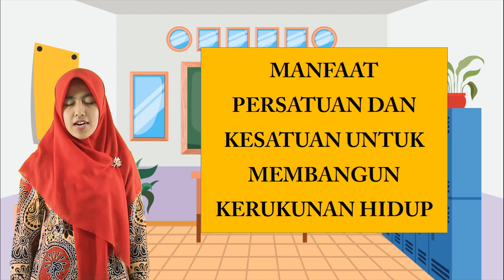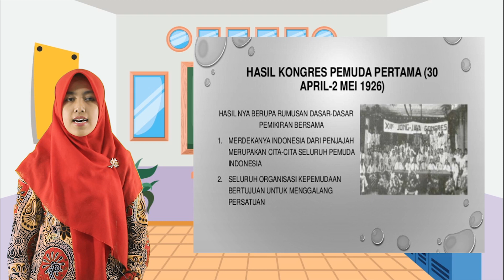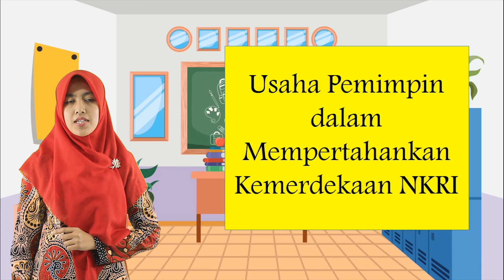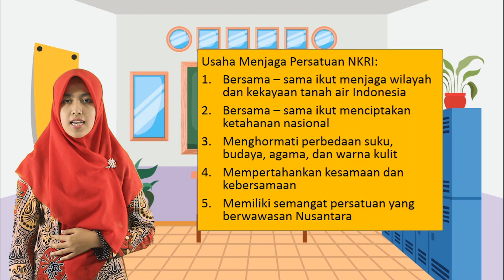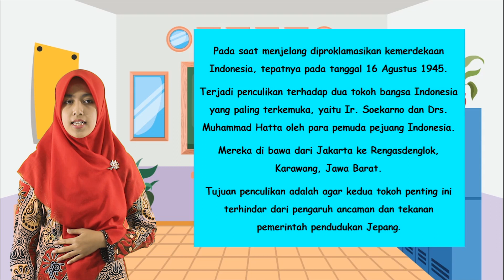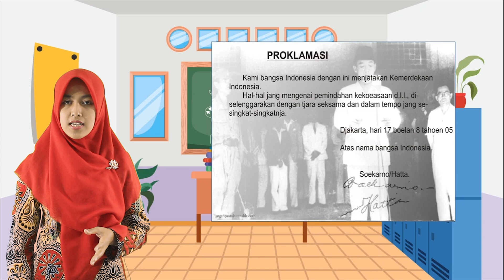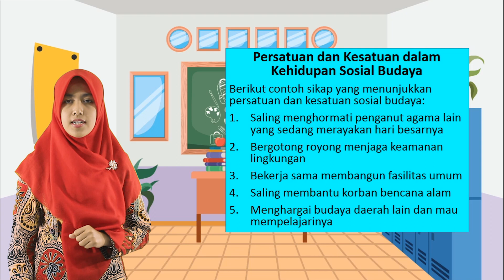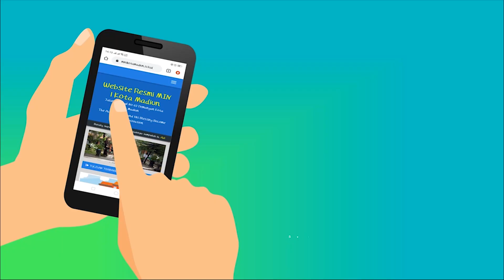Video Pembelajaran Tematik Kelas 5 Tema 5 Muatan PPKn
Pengajar : Ibu Novita Maulida Dewi, S.Pd

Content Creators :

1. Rian Ciputra, S.Pd.
2. Sudarmawan, S.Pd.
3. Hendro, S.Kom, S.Pd.I.
4. Miftahul Hamza, S.Pd.I.